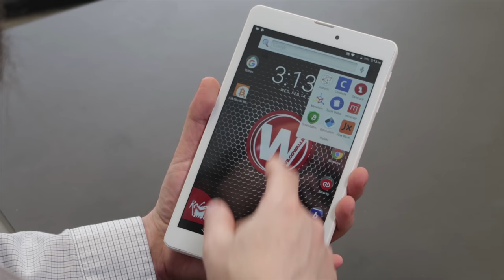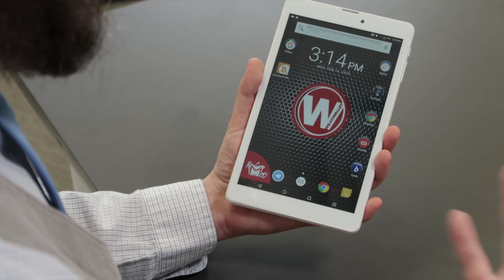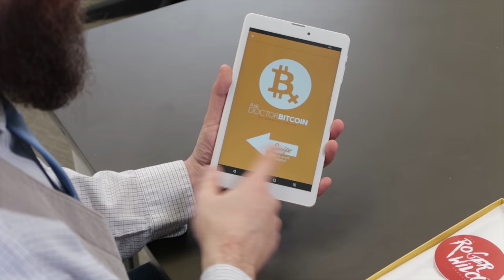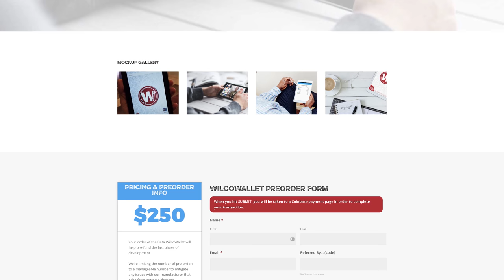WILCO WALLET - Your All-in-One Android Crypto Hot-Wallet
Crypto Security is hard. As the value and utility of cryptocurrency increases, so increases the need for a secure, reliable hot wallet solution.

The WilcoWallet is designed to be easy for new and advanced users:

*Segregating your cryptocurrency activities onto a single device reduces the chances for hackers to compromise your wallets.

*Compatible and pre-loaded with most of your favorite mobile wallets:  Mycellium, Coinomi, Jaxx, GreenAddress, Coinbase and more…

*All software is certified as best-in-breed; you’ll reduce or eliminate the possibility of your private keys being compromised.

*Comes pre-loaded with the Doctor Bitcoin application which contains device specific tutorials and general knowledge around blockchain and cryptocurrency.

WilcoWallet Makes it Easy

*Hardened Version of Android: This device utilizes a modified version of Android 5, which strips out much of the bloatware commonly preloaded onto devices from your favorite telecom.

*Not Always On: This is a feature, not a bug! A device without an always-on connection reduces your attack surface and further secures your assets.

*Pre-loaded with pre-screened wallets and apps: iOS has a limited selection of crypto apps, and the Android Play store contains a large number of malicious apps masquerading as legitimate. All apps loaded on the device are pre-screened.

*Features we’re looking to develop during the Beta process: Remote Kill, better UX/UI, more and better tutorials, market visualization tools. Your pre-order supports these efforts!